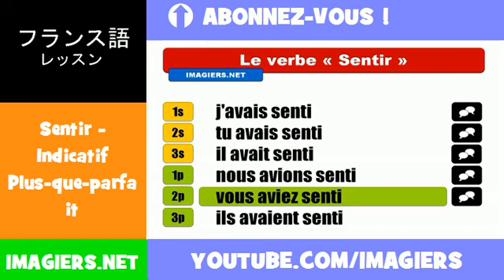フランス語動詞 = Sentir = Indicatif Plus=que=parfait